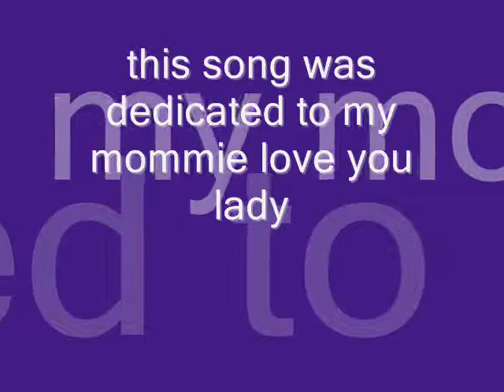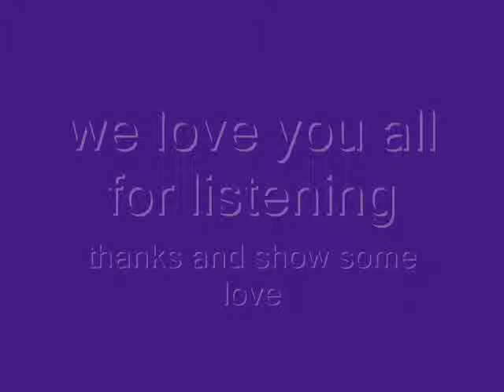it's real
i did this song for my mom I'm not a singer i tried my best, i think momz did a great job for the her first time in DA booth lmao